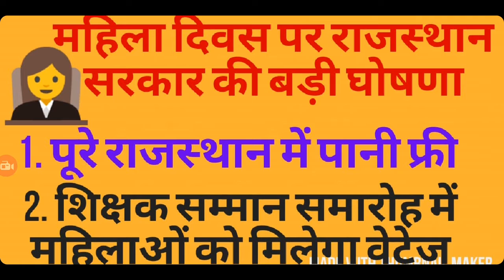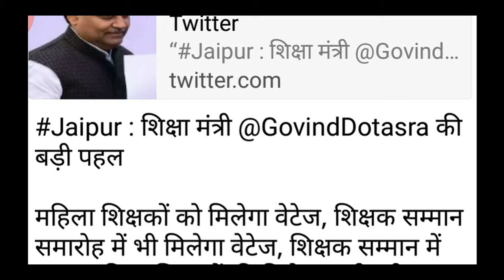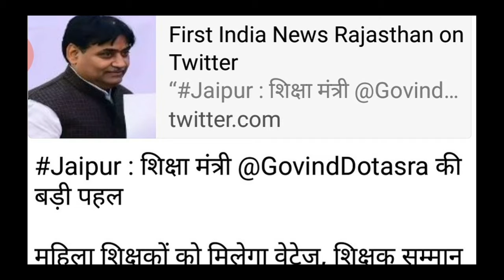महिला दिवस पर सरकार द्वारा की की दो बड़ी घोषणा